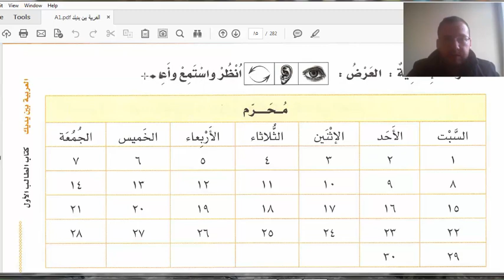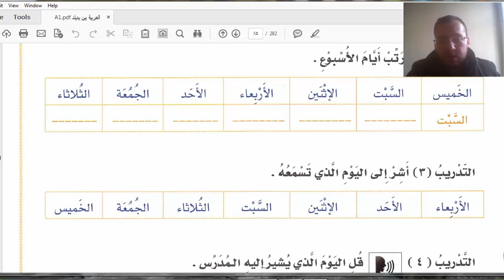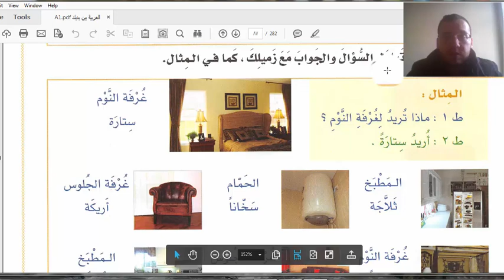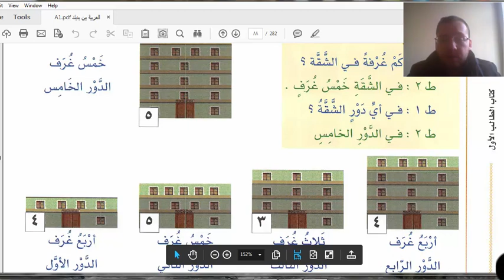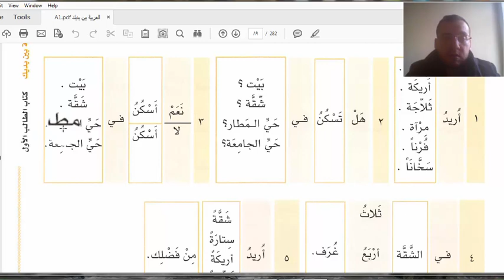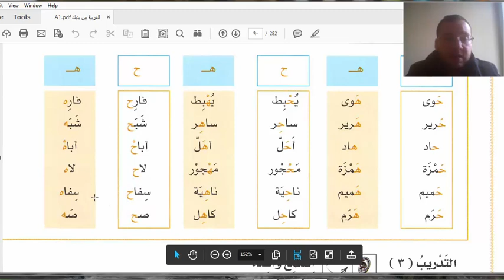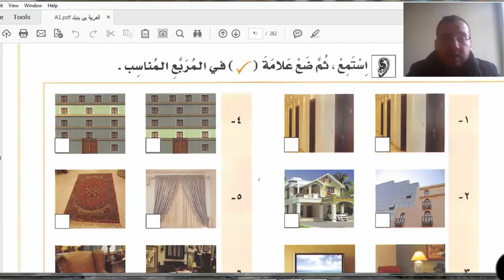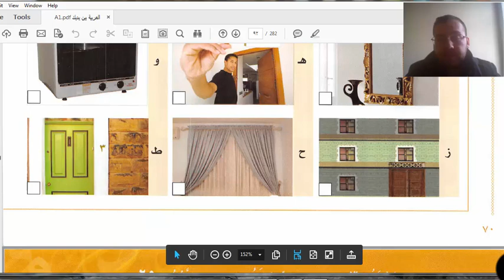العربية بين يديك الدرس التاسع - السكن 2 yabancılar için arapça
b
(( Al Arabi bin Yadik 1-A )) حمل الكتاب من هنا indir
yapancılar için arapça

تعليم العربية للناطقين بغيرها - تعليم العربية لغير الناطقين بها  - تعليم اللغة العربية في تركيا - تعليم اللغة العربية للأتراك